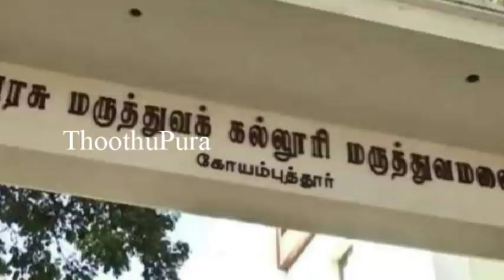கோவை மாவட்டம் ராமநாதபுரத்தை சேர்ந்த கார்த்திக் செய்ததை பாருங்க | Thoothupura